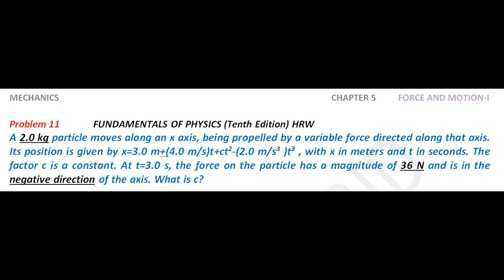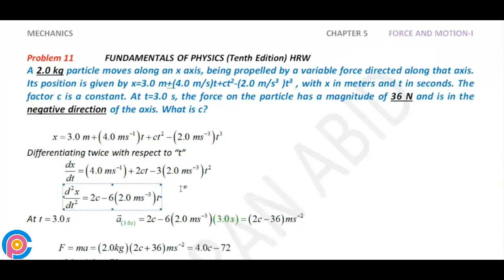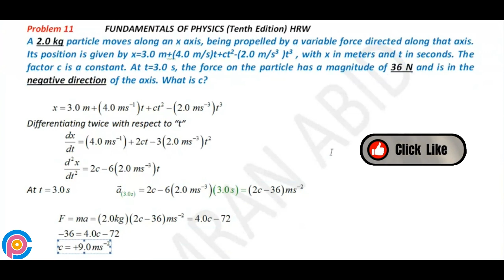Halliday resnick chapter 5 problem 11 solution | Fundamentals of physics 10e solutions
A 2.0 kg particle moves along an x axis, being propelled by a variable force directed along that axis, Its position is given by x=3.0 m+(4.0 m/s)t+ct2-(2.0 m/s3 )t3 , with x in meters and t in seconds, The factor c is a constant, At t=3.0 s, the force on the particle has a magnitude of 36 N, and is in the negative direction of the axis,What is c?,